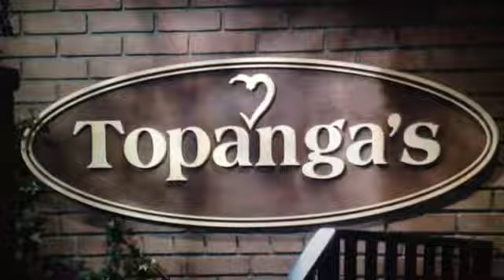A Christmas Maya Funny Parts